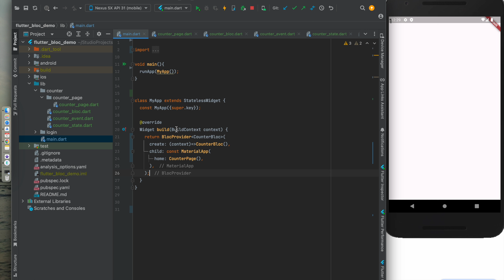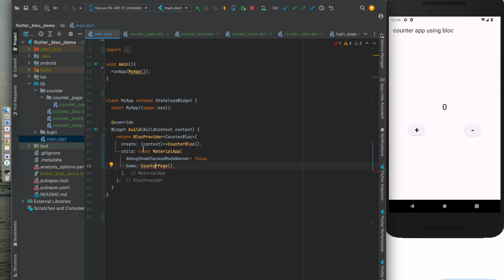Counter Application Using Flutter Bloc Statemanagement Technique || By VIvek Lodh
Tags

flutter app,
flutter 2022,
flutter tutorial,
flutter kicks,
flutter course,
flutter diamond eyes,
flutter project ,
flutter kicks exercise,

What You'll Learn:
1. Dart Setup and required software Installation
2. Exploring the first Dart application
3. Built-in Data Types and variable declarations
4. Conditional Statements
5. Loops
6. Functions and Methods
7. Exception Handling
8. Object Oriented concepts
9. Inheritance, Abstract Class, Interface and Polymorphism
10. Functional Programming: Lambdas and Higher-Order Functions
11. Dart Collection: List, Set and Map etc.

Instagram UserName - apnatuitioncoding
Instagram  Personal UserName - iamviveklodh